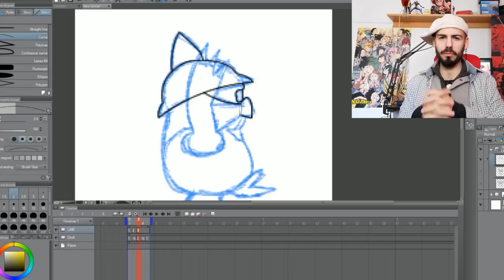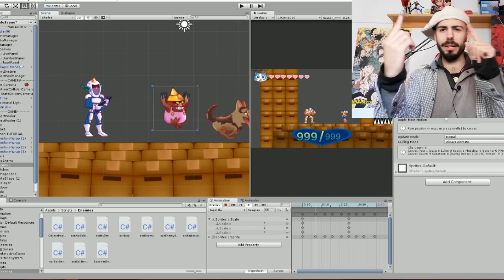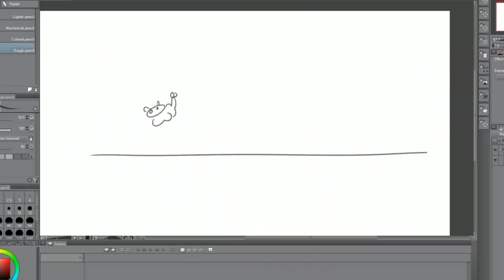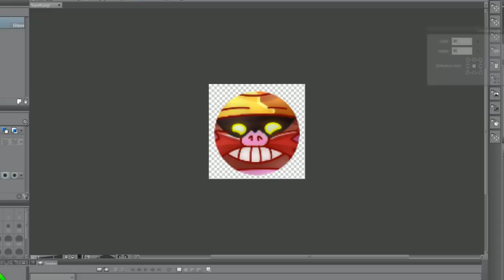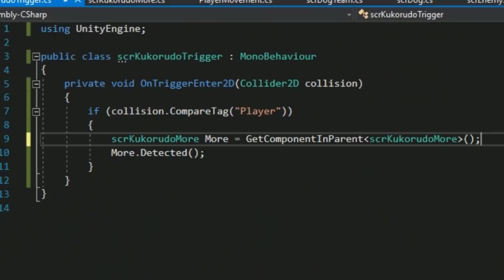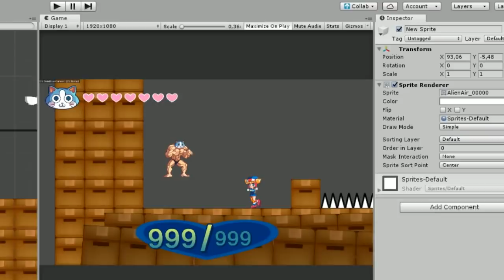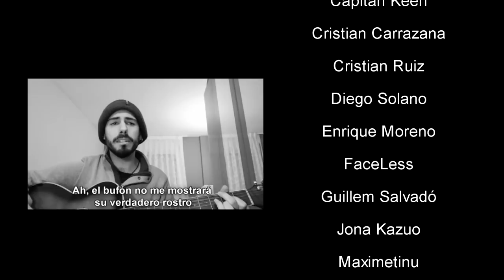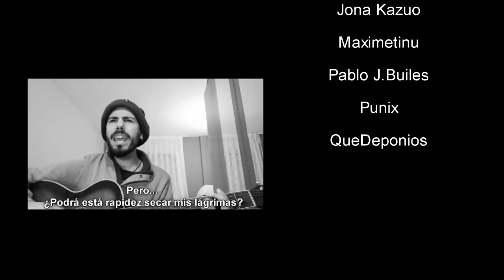IndieVlog 09 | Nuevo Enemigo - El Topo